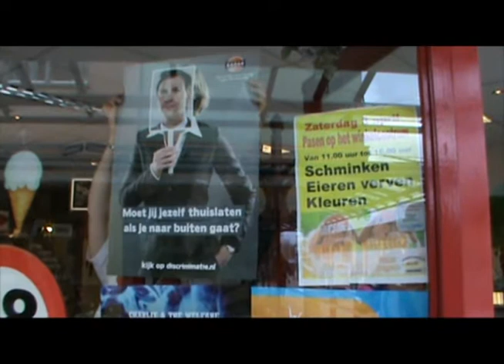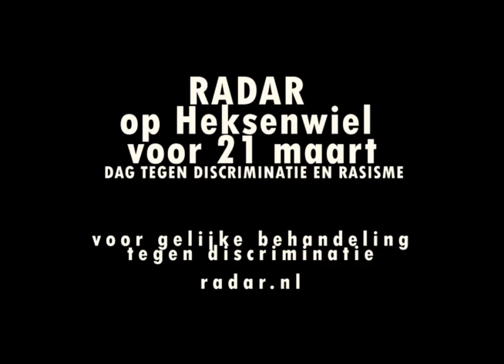RADAR op winkelcentrum Heksenwiel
Voor de internationale dag tegen discriminatie & racisme was RADAR op winkelcentrum heksenwiel. Haagse Beemden voor gelijke behandeling. Zelf meedoen, download de poster op radar.nl